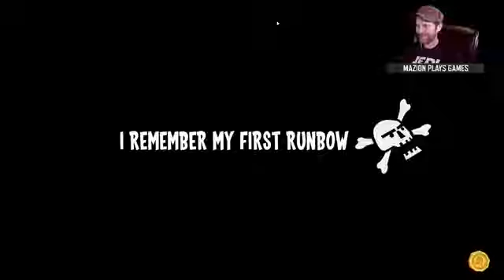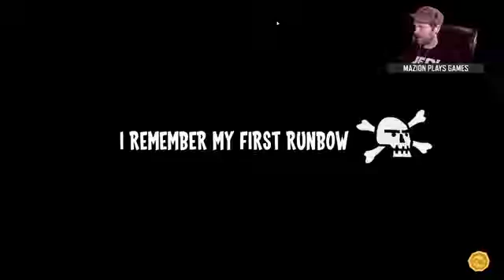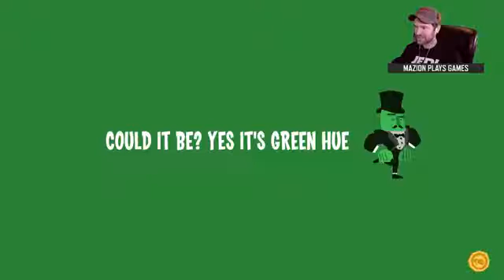I PUNCH DRAAX AND ZUELJIN RUNBOW GAMEPLAY Ep1